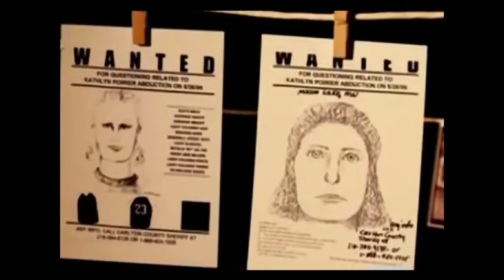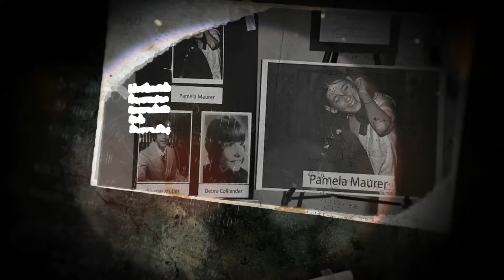“Katie Poirier” | ดาวเคียงเดือน | คลื่นกระทบฝั่ง EP 122.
คดีของเราในวันนี้เป็นเรื่องผู้หญิงวัยรุ่นคนหนึ่งที่ทำงานในปั้มนํ้ามันช่วงกะดึกของคืนนั้น เธอทำงานกะดึกแบบนี้มาหลายเดือนแล้ว ส่วนใหญ่เธอจะมีเพื่อนแวะมาหา มาพูดคุยทุกๆคืน ไม่เพียงแค่นี้มันจะมีตำรวจนายหนึ่งที่มีอายุค่อนข้างเยอะ เขาจะคอยแวะมาดูเธออยู่บ่อยๆ ว่าเป็นอย่างไรบ้าง ซึ่งเขาทำแบบนี้อยู่ทุกครั้ง เพราะด้วยความเป็นห่วงที่ผู้หญิงตัวเล็กๆทำงานเพียงคนเดียว

แต่ไม่นานหลังจากนั้นมีลูกค้าเดินเข้าไปในร้านพยายามจะมองหาพนักงานเพื่อจ่ายเงินแต่ไม่มีใครเลย จนลูกค้าคนนี้ได้โทรแจ้งตำรวจไป เพราะคิดว่ามันแปลกๆ พอตำรวจมาถึงพวกเขาไม่เห็นวี่แววของเธอครับ เหลือแต่เพียงกระเป๋าเงินกับกุญแจรถของเธอเท่านั้น แล้วเธอหายไปไหนกันแน่

สรุปแล้วเรื่องราวทั้งหมดจะจบลงอย่างไร ไปร่วมหาคนตอบด้วยกันเลยครับ